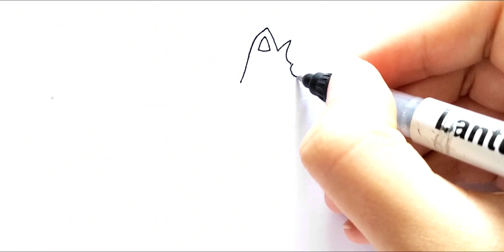Drawing Kittysaurus - Garten of Banban